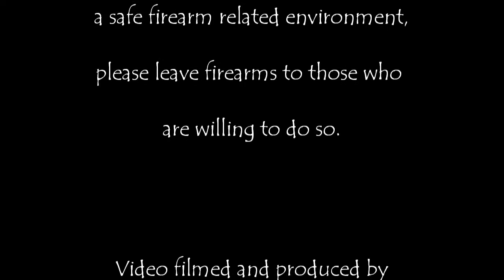#12 Ruger Mk III Maintenance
This video covers the procedure I use to disassemble, clean, inspect and reassemble my Ruger Mk III Hunter pistol.